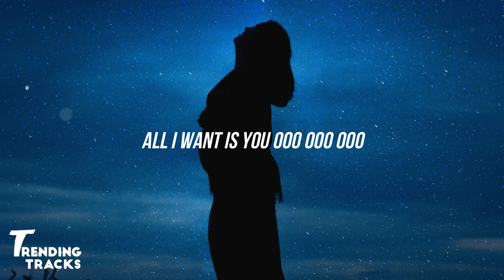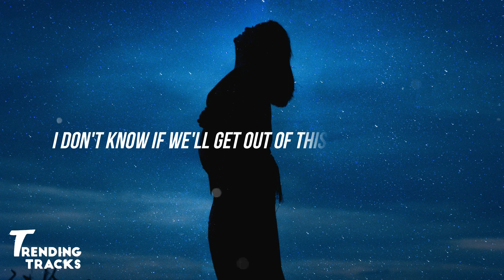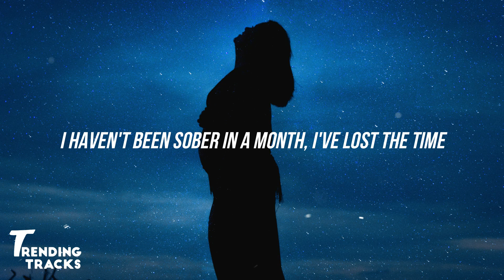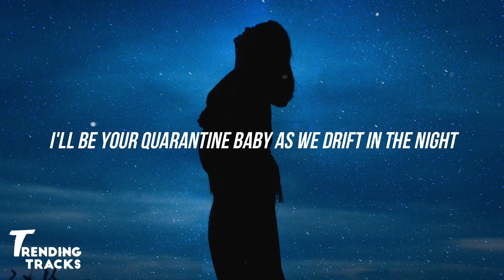Porsche Love - Quarantine Baby (Lyrics)